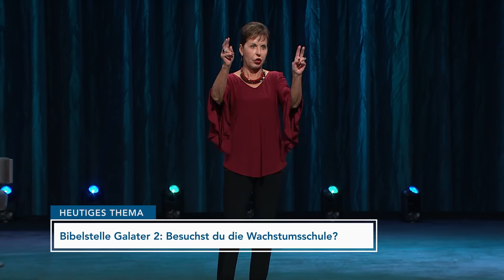Galater 2: Besuchst du die Wachstumsschule? – Joyce Meyer – Mit Jesus den Alltag meistern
Manchmal wird Gott uns in sehr unangenehme Situationen führen. Und das ist auch gut so! Klingt paradox? In dieser Sendung erklärt Joyce Meyer, warum solche Zeiten besonders wertvoll sind, denn gerade dann befinden wir uns in der Wachstumsschule und werden gestärkt daraus hervorgehen.

Für ein erfülltes Leben schenken wir dir die kostenfreie Mutmacher:
• Möchtest du mit uns und deiner Spende die Welt verändern?